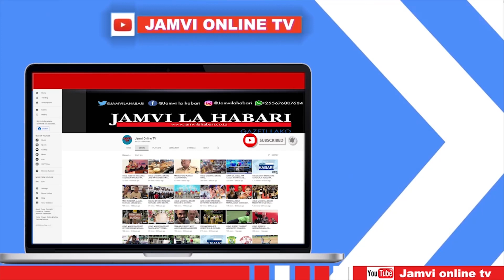UKWELI MCHUNGU! RAY NA KANUMBA NDIO WALIOCHANGIA KUUA VIPAJI VYA WASANII